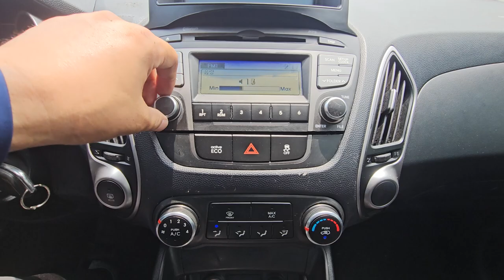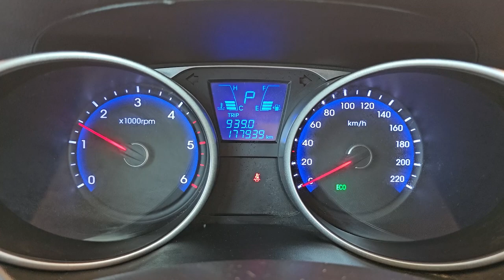2014 Hyundai New Tucson ix used car export (EU871399) carwara, 카와라 뉴투싼 수출